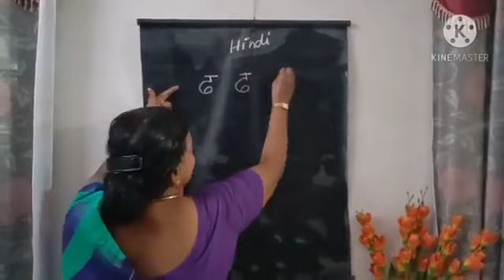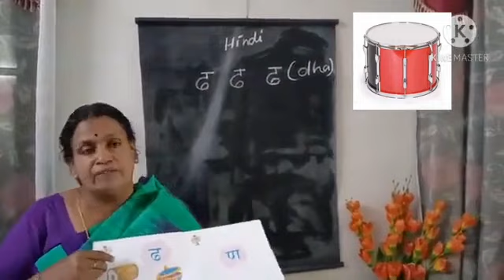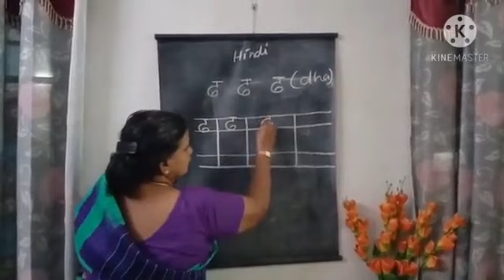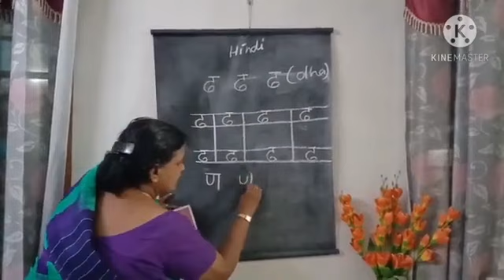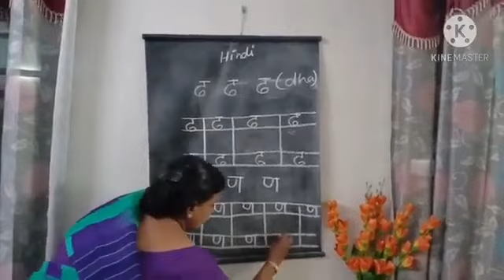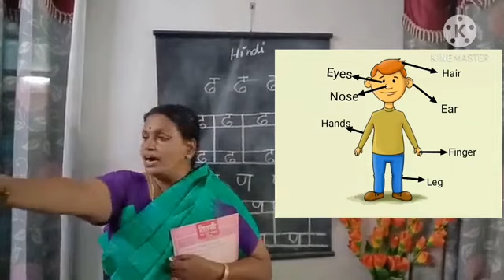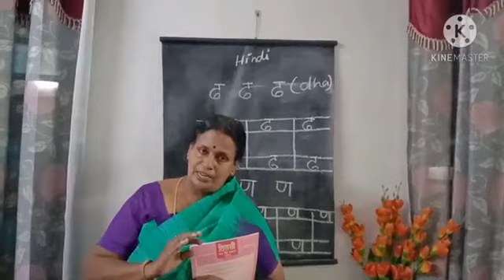UKG Hindi module2